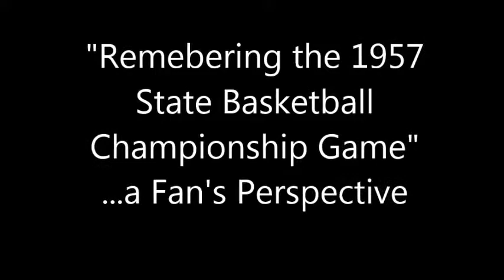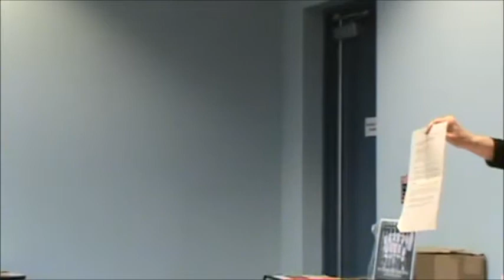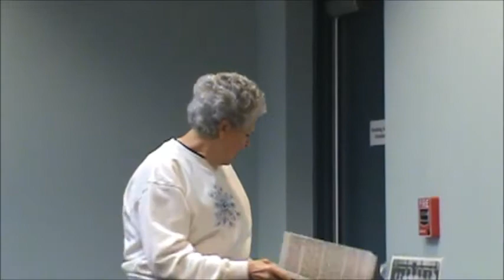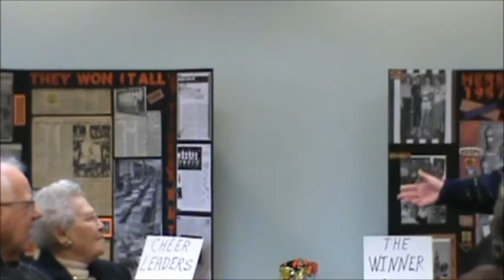A Fan's perspective of 1957 State Championship Game